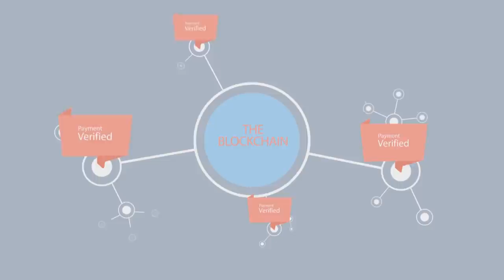Litecoin Differences from Bitcoin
Litecoin, LTC or Ł is a peer-to-peer cryptocurrency and open source software project released under the MIT/X11 license. Inspired by and technically nearly identical to bitcoin (BTC), Litecoin creation and transfer is based on an open source protocol and is not managed by any central authority.

Litecoin offers three key differences from Bitcoin.
The Litecoin Network aims to process a block every 2.5 minutes, rather than Bitcoin's 10 minutes, which its developers claim allows for faster transaction confirmation. A drawback is a higher probability of orphaned blocks. Advantages can include greater resistance to a double spending attack over the same period as bitcoin. However, total work done is a consideration. For example, if the Litecoin Network has comparatively ten times less computing work done per block than the bitcoin network, the bitcoin confirmation is around ten times harder to reverse, even though the Litecoin Network is likely to add confirmation blocks at a rate four times faster.
Litecoin uses scrypt in its proof-of-work algorithm, a sequential memory-hard function requiring asymptotically more memory than an algorithm which is not memory-hard.
The Litecoin Network will produce 84 million Litecoins, or four times as many currency units as will be issued by the Bitcoin Network.
The original intended purpose of using Scrypt was to allow miners to mine both Bitcoin and Litecoin at the same time. The choice to use scrypt was also partially to avoid giving advantage to video card (GPU), FPGA and ASIC miners over CPU miners.
Due to Litecoin's use of the scrypt algorithm, FPGA and ASIC devices made for mining Litecoin are more complicated to create and more expensive to produce than they are for bitcoin, which uses SHA-256.This is widely due to the Scrypt hashing scheme being more memory intensive; increasing memory requirements for ASICs and FPGAs.

Denominations Subunit
 0.001 mLTC (millicoin)
 0.000001 µLTC (microcoin)
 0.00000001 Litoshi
Plural Litecoin, Litecoins, LTCs
Symbol LTC, Ł